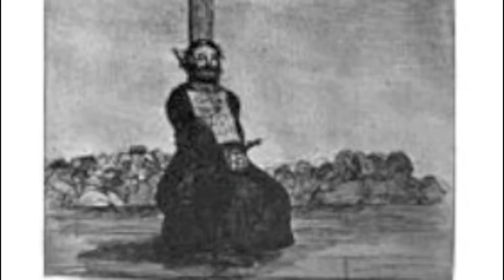Dave Gerges-Disasters of war slam poem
19TH Century Art Class Final Project, On Goya's Disasters of War.